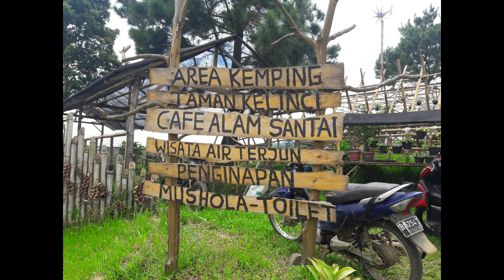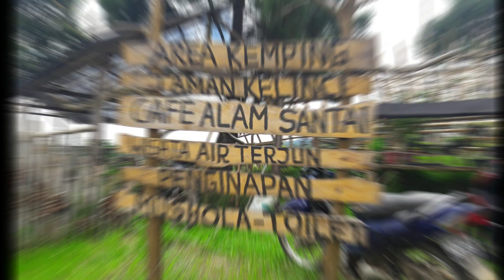MENIKMATI PESONA GUNUNG SALAK DARI CAMP TAJUR HALANG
Sebelum Memasuki Curug Putri Pelangi, anda akan disuguhi pemandangan yang sangat indah, pepohonan jambu kristal dan sebelum memasuki curug anda akan bertemu dengan sebuah arena camping dan ngopi, namanya Camp Tajur Halang, asyik berada disini memandang alam dan Gunung Salak yang mempesona.